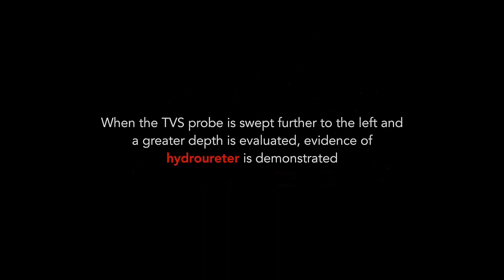UOG video clip: Proposed technique to visualize and classify uterosacral ligament deep endometriosis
New UOGJournal videoclip illustrating a new sonographic method for the assessment of the uterosacral ligaments in cases of deep endometriosis. The Letter to the Editor by Leonardi and colleagues can be accessed by clicking the following

Become an ISUOG Journal member to access the latest research from the WhiteJournal